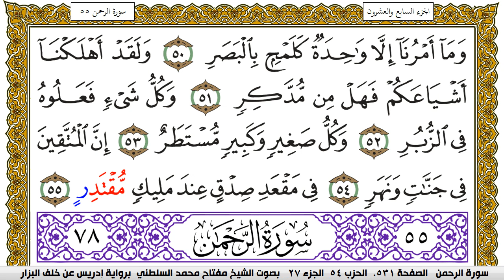سورة القمر مكتوبة مفتاح محمد السلطني برواية ادريس عن خلف البزار | كنوز الهدى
كنوز الهدى

مفتاح السلطني,
مفتاح محمد السلطني, مفتاح السلطني
كنوز الهدى,
كنوز الهدي,
كنوز,
الهدى,
الهدي,
قران كريم
قرآن كريم
قرءان كريم
قران
قرآن
قرءان
القران الكريم
القرآن الكريم
القرءان الكريم
القران
القرآن
القرءان